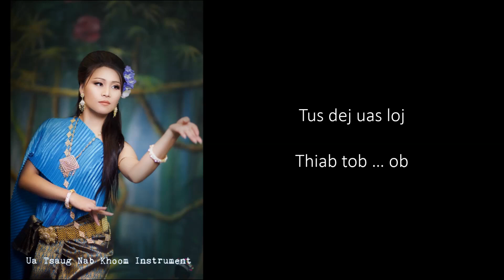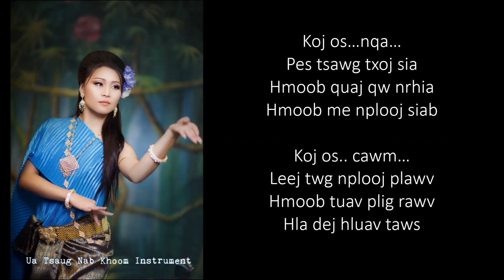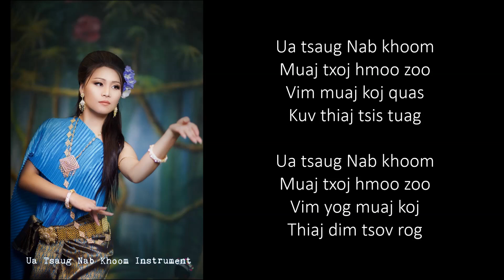Ua Tsaug Nab Khoom - instrumental and lyric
Hello!!
Nyob Zoo rau nej sawv daws txua leej txua tus.

Soory about the first upload. I forgot to double check and found some misspelled Hmong words afterwards.
But here you all go. I'm sure a lot of you were waiting for this instrumental because I didn't included it in my album.
That's because I plan to upload it here anyways.

Sorry, my instrumentals have background voices. That's how i like it. It cost extra to get the ones with no background. I have to choose, so i went with this version. In the future, I will upload the one with no background voice.

Thank you very much everyone for loving my music. I'm very happy that all of you who purchase my album loves it.